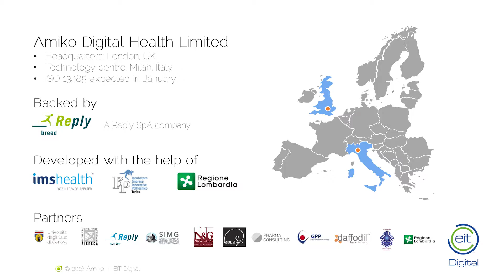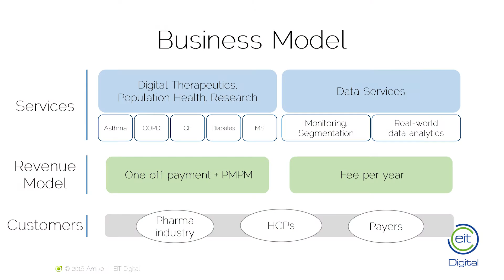EIT Digital Challenge 2016 Startup Pitch - Amiko Digital Health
Amiko Digital Health won third prize in the EIT Digital Challenge 2016 category Digital Wellbeing. Watch the video pitch with Martijn Grinovero, Co-Founder and CMO, filmed at the EIT Digital Ignition Days.
Amiko is a healthcare technology company that develops innovative integrated solutions that make use of sensor technologies and mobile systems to measure and improve adherence to inhalable, injectable and oral therapies.